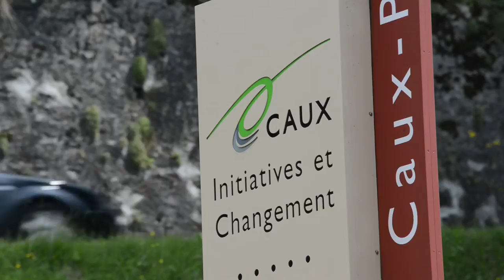CAUX: the door is open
"Caux: the door is open" is an invitation to explore Initiatives of Change's conference center in Caux, Switzerland. As one of the earliest sites of Franco-German reconciliation post WWII, it continues to be a gathering place for conversation and innovation in the increasingly diverse global marketplace.